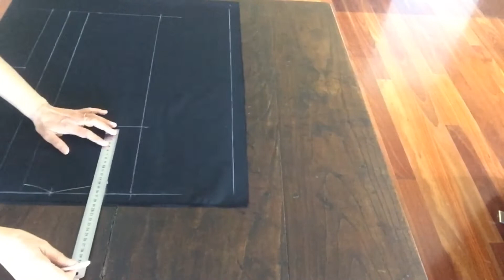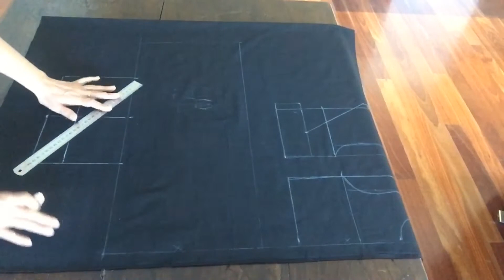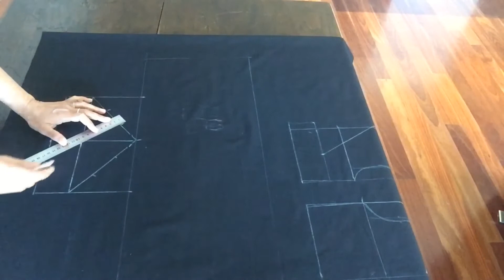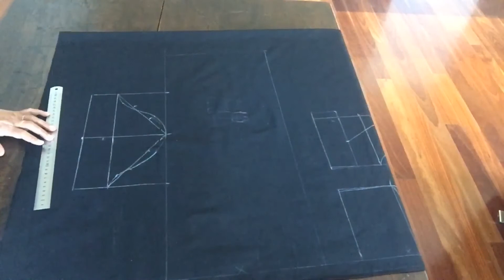แพทเทิร์นชุดเดรสเด็กคอบัว กระดุมหน้า ต่อกระโปรงรูด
วิธีสร้างแบบชุดเดรสเด็ก คอบัว แขนสั้น ติดกระดุมหน้า ต่อกระโปรงรูด ชิ้นหน้า กำหนดความยาวตัวเสื้อ 60 ซม ความกว้าง 19 ซม ตีเส้นเชื่อมกันเป็นกรอบ วัดออกมาเป็นสาบหน้า 1.5 ซม. ตีเสเนเชื่อมกัน จากจุดกึ่งกลางหน้าวัดคอลึก 6.5 ซม เส้นข้างคอ 9.5 ซม และโค้งคอหน้า เส้นตะเข็บไหล่ 9.5 ซม วัดลง 3 ซม ตีเส้นตะเข็บไหล่ 9.5 ซม จากมุมรักแร้ วัดลงมา 17 ซม.ตีเส้นเป็นแนวนอนเป็นเส้นอก จากปลายตะเข็บไหล่ ตีเส้นขนานมาที่เส้นอก และแบ่งครึ่งวัดเข้า 1 ซม และโค้งรักแร้ชิ้นหน้า จากจุดด้านบน วัดลงมา 35 ซม จะตัดและต่อกระโปรงรูดตรงจุดนี้ และตีเส้นออกไป 14 ซม เผื่อรูด ส่วนชิ้นหลังตีกรอบเหมือนชิ้นหน้า คอหลังลึก 1.5 ซม เส้นข้างคอ 5 ซม และโค้งคอหลัง ตะเข็บไหล่ ทำเหมือนชิ้นหน้า ส่วนรักแร้ วัดเข้าครึ่งเซนติเมตรและโค้งรักแร้ชิ้นหลัง ส่วนกระโปรงทำเหมือนชิ้นหน้า วิธีทำแขนเสื้อ วิธีทำคอปกบัว ดูวิธีทำจากคลิปค่ะ 👉 มาเรียนรู้ วิธีการตัดเย็บเสื้อผ้า สอนทางออนไลน์ ตั้งแต่เริ่มทำ แพทเทิร์นเสื้อมาตรฐาน แพทเทิร์นกางเกง แพทเทิร์นเสื้อแบบต่างๆ สร้างแบบเสื้อผ้าเด็ก แพทเทิร์นชุดเดรสสั้น แพทเทิร์นชุดเดรสยาว แพทเทิร์นกางเกงขาสั้น แพทเทิร์นกางเกงขายาว แพทเทิร์นสายเดี่ยว วิธีทำแพทเทิร์นเสื้อผ้าในแบบต่างๆ การเย็บผ้าม่าน ซึ่งได้นำวิชาความรู้ที่ได้ศึกษาที่ได้จากวิทยาลัยอาชีวศึกษานครศรี และจากการสะสมประสบการณ์ ในการทำงาน ทั้งที่เมืองไทย และเมลเบิร์น ออสเตรเลีย ชึ่งในการทำงาน ตัดเย็บเสื้อผ้าที่เมลเบิร์น การทำแพทเทิร์น มีวิธีการทำแพทเทิร์นที่ง่ายๆ ไม่ซับซ้อนแม้แต่ การทำแพทเทิร์นแขนเสื้อ ก็จะมีการคำนวณออกมาเป็นสูตร ซึ่งทำได้ง่าย ซึ่งก็ได้นำวิชาความรู้ที่ได้จากประสบการณ์มาถ่ายทอดให้กับผู้คนที่อยากเรียน เพื่อ ตัดเสื้อเสื้อผ้าใส่เองแบบง่ายๆ ทำเป็นอาชีพเสริม ทำเป็นงานอดิเรก สร้างอาชีพอิสระ งานตัดเย็บเสื้อผ้า จะทำแพทเทิร์นขายก็ได้ อาชีพตัดเย็บเสื้อผ้า อยู่มุมไหนของโลกก็ทำมาหากินเลี้ยงชีพได้ ฝากกดติดตาม และกด Subscribe ให้ด้วยน่ะค่ะ 😊😊 ขอบคุณมากค่ะ